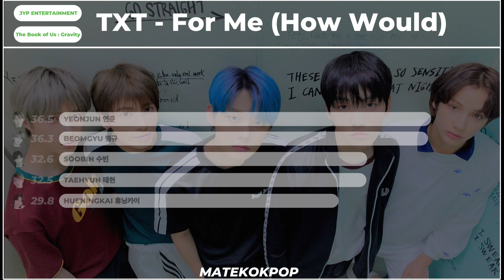How Would TXT Sing “For me” (DAY6)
What do you think about the line distribution of For me?

Song: DAY6 - For me
Album: The Book of Us : Gravity (2019)